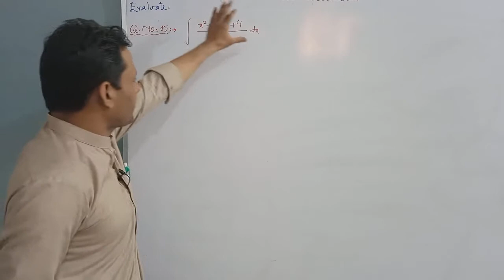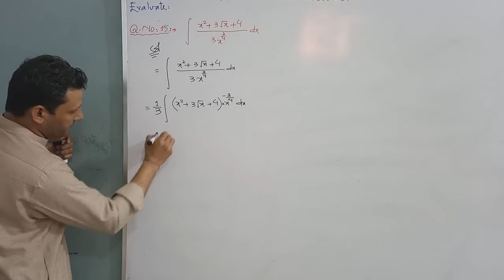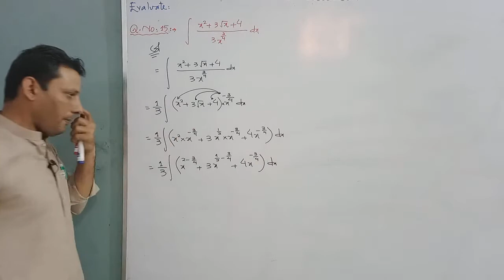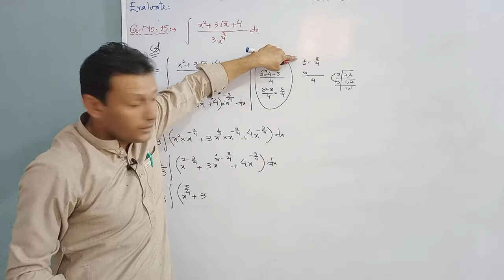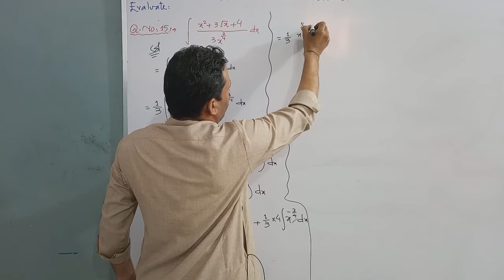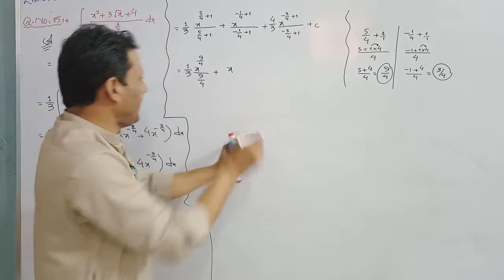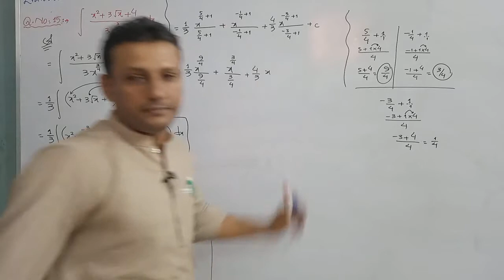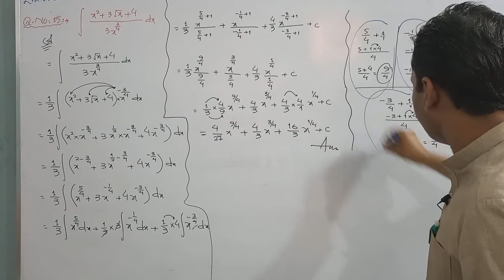CLASS -XII | EXERCISE NO: 6.1 | SOLUTION OF Q. NO: 15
CLASS -XII,